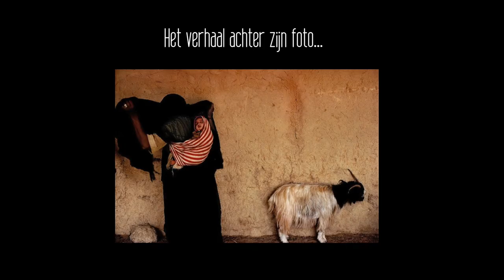'Harry Gruyaert. Photographer': het verhaal achter de foto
Fotograaf Harry Gruyaert laat meestal het beeld voor zich spreken, maar voor ons maakte hij toch even tijd om het verhaal achter de foto te vertellen.